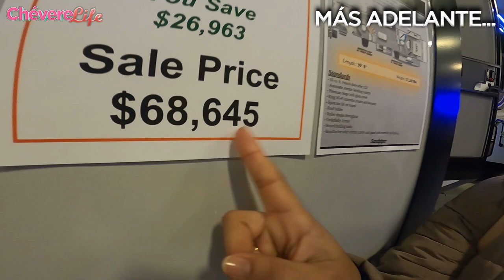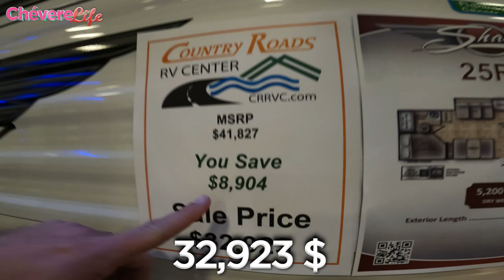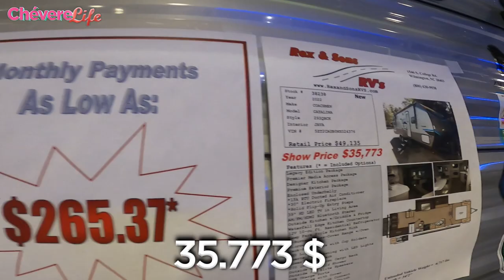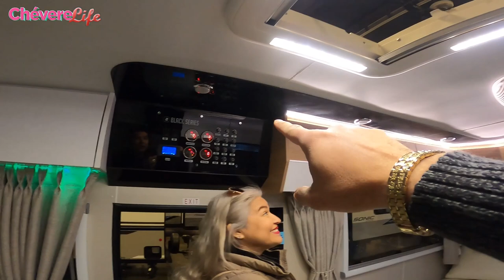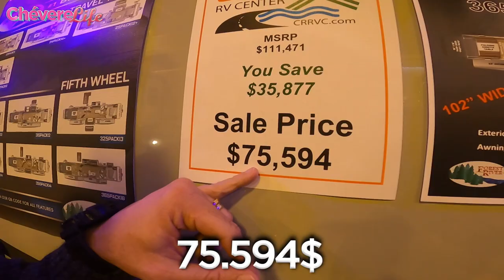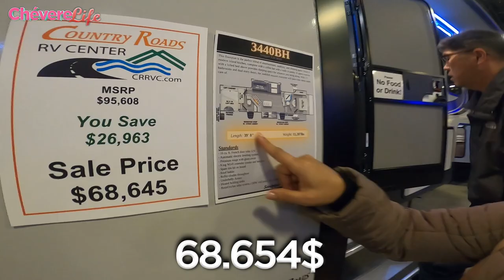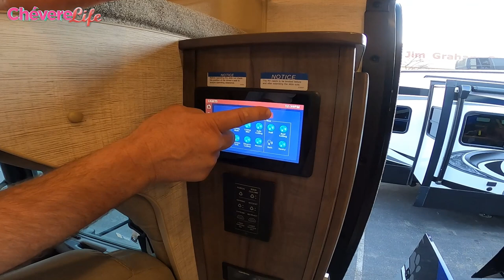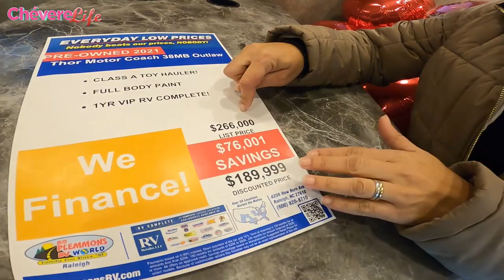Casas Rodantes tour, precios y un nuevo estilo de vida, estados Unidos@CHEVERELIFE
😜👍Estos son las nuevas casas rodantes una forma de vida que se está imponiendo en estados unidos aprenda más a cerca de opción 😊🖐